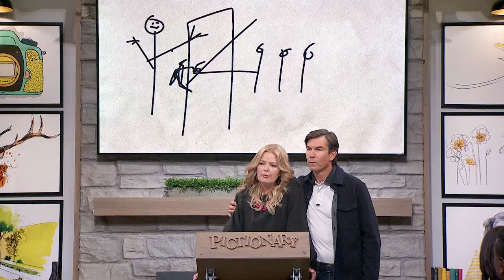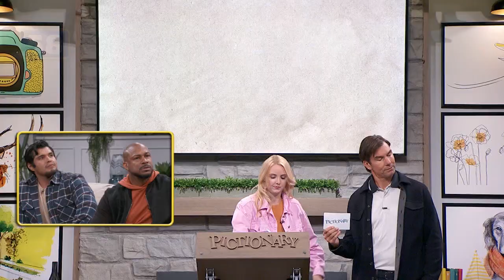The Art of Nightlife | Pictionary Game Show - Full Episode: Melissa Peterman vs Finesse Mitchell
It's time to paint the town red! Finesse and Melissa bring nightclubs to life on paper! Can they draw their way past the velvet ropes or will their sketches be left waiting outside? Catch up on full episodes of the NEW Pictionary Game Show! (S1, Ep 175)

In this episode, it’s “Reba” and “Young Sheldon” actress Melissa Peterman vs comedian Finesse Mitchell.